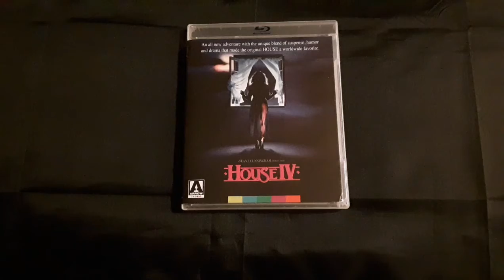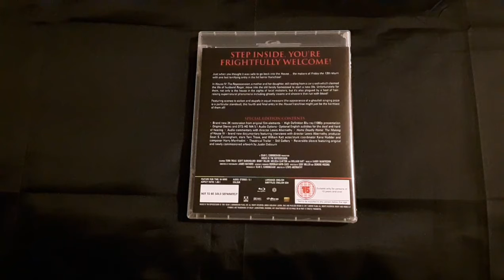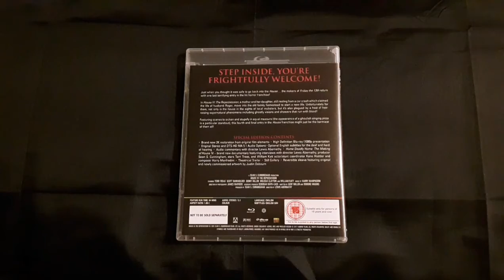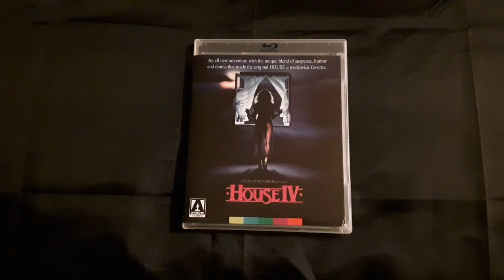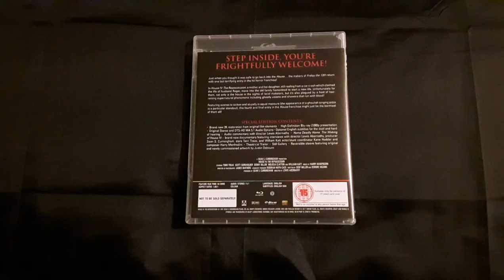Week 422: (Letr Horror) House 4- The Repossession; Reviewed by Horrific Nightmares JM